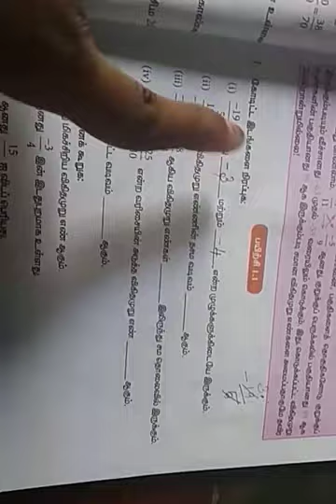8th Maths class Tamil medium chapter 1 எண்கள்